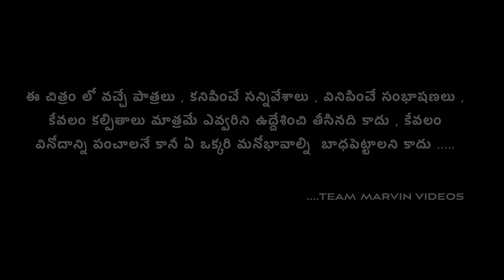Pellaina kothalo sammakkanu chesthe Part 5 || Varakatnam Kinda Echina Bhumi Panchaithi | 4K | Rajini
Pellaina kothalo sammakkanu chesthe Part 5 || Varakatnam Kinda Echina Bhumi Panchaithi | 4K |.Rajini Videos | Ratnakar Videos | Marvin Videos

Cast   : Rajini , Swagath ,Ganesh , Mounika ,  Ratnakar , Rajeshwari ,  Shanker , Kavya , Chintu , Krishna

Story & Direction : Swagath and Prashanth
Editing   : Prashanth
Camera  : Ranjith ,Vamshi
Production : Marvin Videos

In This Channel We do village comedy short films, once check out all of Marvin videos

Village : Desharajpally
Mandal : Kamlapur
District : Hanamkonda
State : Telangana
Pincode : 505102